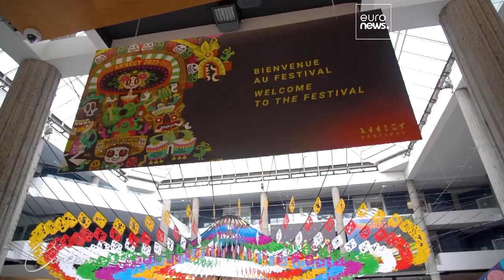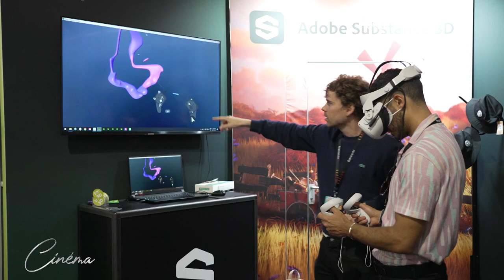Il meglio del cinema di animazione al festival di Annecy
L'edizione 2023 è in programma dall'11 al 17 giugno: più di 500 i film in cartellone